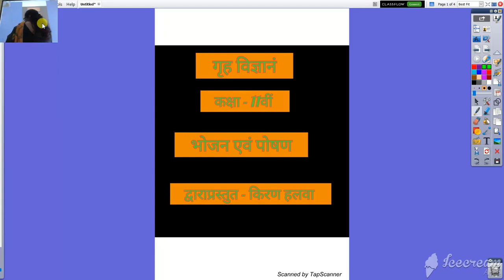कक्षा ११ वी गृह विज्ञान भोजन एवं पोषण प्रश्न उत्तर